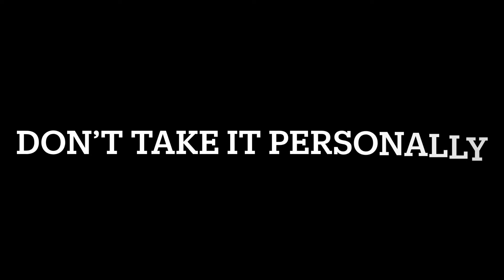World Record Speedrun 1.18